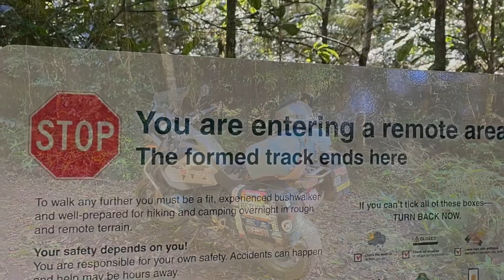Laidley Creek Falls Remote Camp - July 2022 (Change Settings to HD)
BMW R1200GSA + Hike + Camp
Main Range (West of Brissy) Australia